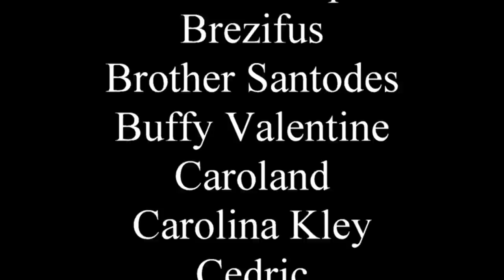Let's Rewrite Throne of Glass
I hate the term "neckbeard," we should start saying "doughboy."

0:00 - Intro
8:28 - Book 1
15:40 - Book 2
20:07 - Book 3
25:44 - Book 4
33:32 - Book 5
36:57 - Book 6
37:48 - Book 7